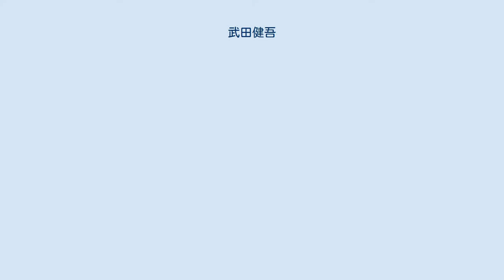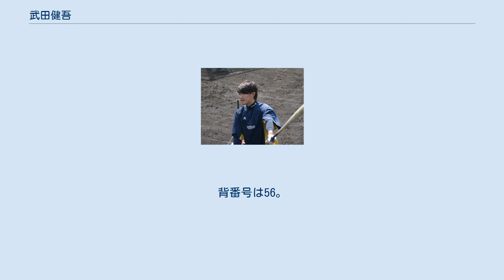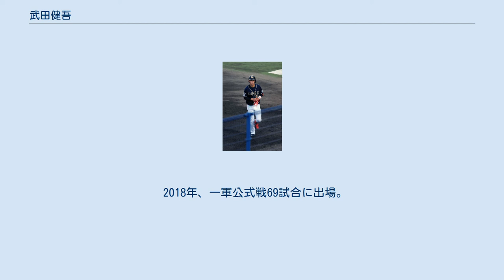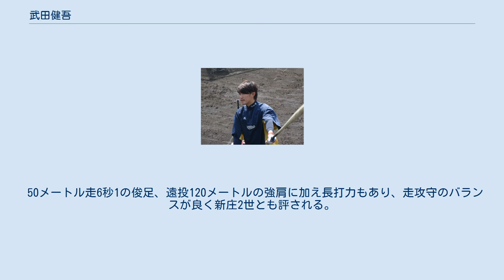武田健吾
武田 健吾（たけだ けんご、1994年4月18日 - ）は、福岡県筑後市出身のプロ野球選手（外野手）。
右投右打。
 筑後市立羽犬塚中学校時代には、ジャパンリーグの三潴ファイターズに所属。
投手としてストレートで最速135km/hを記録し、外野手も兼任していた。
3年生の時にはAA世界野球選手権大会・日本代表に選ばれて藤浪晋太郎らとチームメイトになっている。
 自由ケ丘高等学校に進むと入学直後から練習試合に出場し1年春の九州大会からベンチ入りを果たし、秋には4番・中堅手となった。
2年の春は九州大会に出場し、夏は福岡北部予選を突破したが、ベスト16でその年準優勝の東筑高校に敗れた。
個人的には11打数5安打の活躍だった。
秋には主将に就任した。
同年秋と3年春には2季連続で県大会を制した。
3年春の福岡北部大会では、3試合連続本塁打を放ち、その後の九州大会では打率が5割を超える活躍で準決勝進出に貢献した。
しかし、初の選手権大会出場を目指した3年夏の福岡北部大会では緊張からか、硬さが見られ5打数無安打と自慢の打撃が奮わず初戦の2回戦で敗退している。
この試合を複数のスカウトが観戦するなど、NPBの球団から注目された。
高校通算本塁打は23本。
 2012年のプロ野球ドラフト会議で、オリックス・バファローズから4巡目で指名。
 2016年3月20日 阪神鳴尾浜球場にて 2016年5月17日 こまちスタジアムにて 2013年、ウエスタン・リーグ公式戦97試合に出場。
レギュラー外野手として打率.252、4本塁打を記録したほか、安打数（82）・二塁打数（18）・打点（42）・補殺数（8）でチームトップの成績を残した。
7月には、一軍の練習に参加し、フレッシュオールスターゲームにもウエスタン・リーグ選抜のメンバーとして出場。
シーズン終盤に一軍昇格を果たすと、公式戦2試合の出場で2安打を放った。
 2014年、8月29日の対埼玉西武ライオンズ戦（西武ドーム）5回表の打席に、菊池雄星から放ったシーズン唯一の安打（二塁打）で一軍初打点を記録した。
一軍公式戦5試合に出場し、打率は.125だった。
85試合に出場したウエスタン・リーグ公式戦では6本塁打を放ち、リーグ8位の打率.285を記録した。
 2015年、6月29日に明治神宮野球場で開催された「侍ジャパン大学日本代表 対 NPB選抜」では、NPB選抜の「5番・右翼手」としてスタメンに起用されると、3打数1安打という成績を残した。
一軍公式戦9試合に出場したが、2年連続の1安打で、打率も.071にとどまった。
ウエスタン・リーグ公式戦では3年連続で規定打席に到達し、リーグ10位の打率.244、4本塁打、28打点を記録した。
 2016年、一軍公式戦10試合に出場。
打率.100（20打数2安打）ながら、安打はいずれも二塁打であった。
ウエスタン・リーグ公式戦では、4年連続で規定打席に到達。
リーグ13位の打率.256、6本塁打、36打点を記録した。
シーズン終了後には、メキシコで開催の第1回WBSC U-23ワールドカップに、日本代表のメンバーとして出場。
チームの優勝に貢献し、大会通算打率.455（33打数15安打）という成績で、チームメイトの吉田正尚と並んで外野手部門のベストナインに選ばれている。
 2017年、前述したU-23ワールドカップでの活躍や、糸井嘉男の国内FA権行使による阪神タイガースへの移籍を背景に、春季キャンプからオープン戦期間中まで一軍に帯同した。
公式戦の開幕を二軍で迎えたが、開幕直後の4月12日にシーズン初の出場選手登録。
自身の誕生日であった4月18日の対北海道日本ハムファイターズ戦（静岡県草薙球場）に途中から出場すると、9回表の打席で放った二塁打によって一軍公式戦でのシーズン初打点を記録した。
2日後の4月20日に東京ドームで催された同カードでは、「8番・左翼手」としてシーズン初のスタメン出場を果たすと、3回表の第2打席で一軍公式戦での初本塁打を放った。
5月上旬からスタメンに定着すると、同月下旬からのセ・パ交流戦では規定打席に到達。
終盤まで丸佳浩などを相手に交流戦の首位打者争いを展開し、チームの規定打席到達者ではトッ...